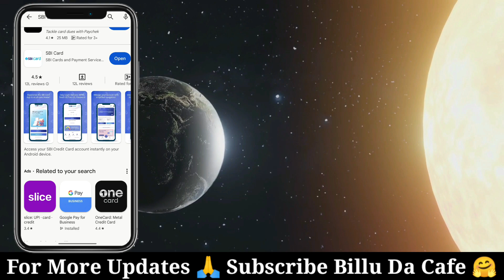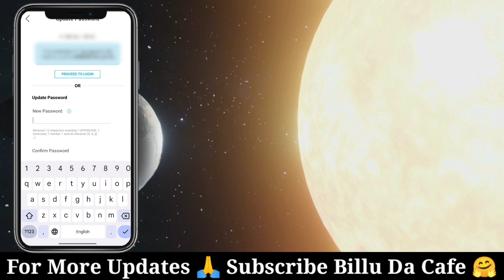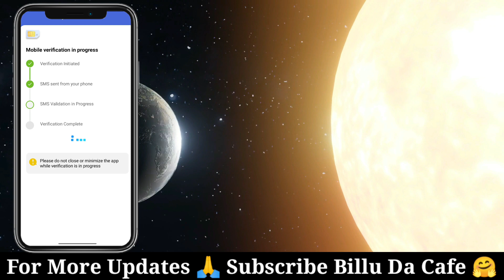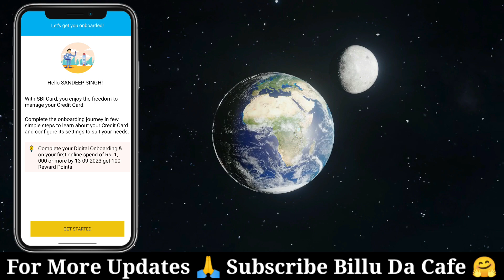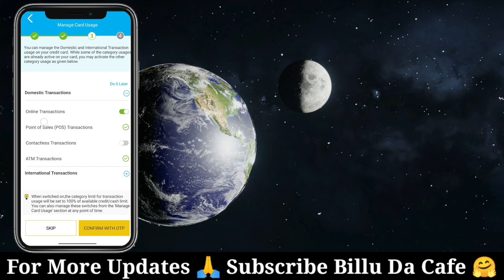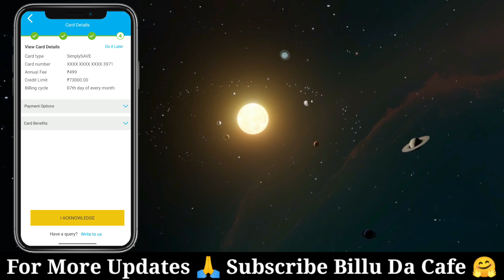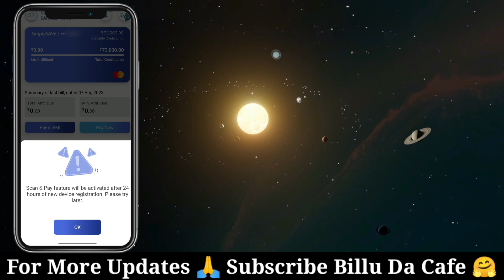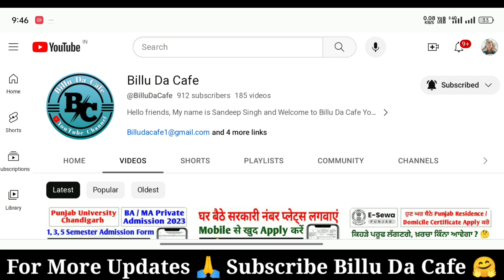Activate SBI Credit Card | Generate SBI Credit Card Pin Online | SBI Credit Card Pin Kaise Banaye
Good Quality Products on Minimum Price:👇👇 👇👇
Best equipment 😲🤫 For Me I use :
Multipurpose Table
4k Smart Tv
Software to Edit My Video : Kinemaster Pro
Thumbnail : Pixllab

Do you want to know, how to activate sbi credit card and generate sbi credit card pin online by using SBI Card App at your home.

New SBI Credit Card need to activate and pin generate to do transaction. If you have a new sbi credit card app, you need to activate first and generate pin.

TimeStamp-:
00:00 Inrodustion
00:40 Download App & SetUp
02:21 Set Card Pin
03:14 Enable Online Transaction
04:29 SBI Card Feature

In this video, we will teach you, how to generate sbi credit card pin online by using your mobile with the help of sbi card app. SBI Card app is an official app for sbi credit cards like, statement, enable domestic and international transition for your card. By using this app you can watch statement and all kind of data related your sbi credit card.